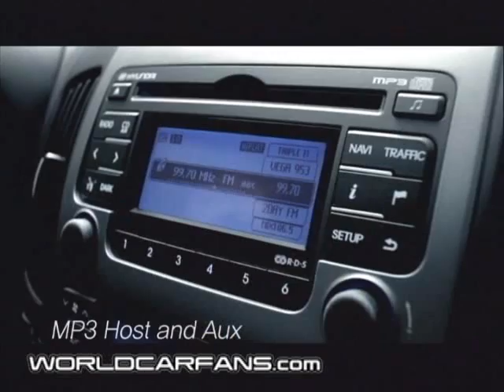Hyundai i30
WorldCarFans.com - An all new entry into the European C-Segment: The Hyundai i30.  Promotional clip with driving footage and beauty shots.